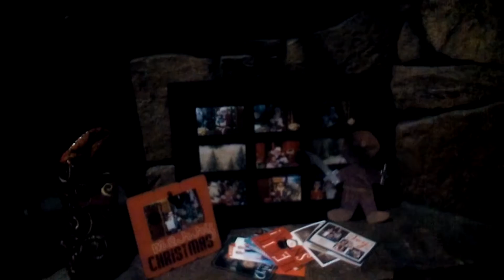Christmas 2016 FULL video